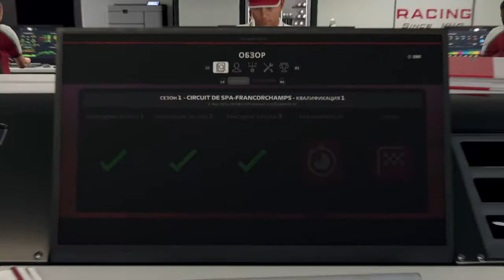F1® 2019 Career Mode. Qualification Belgian Grand Prix